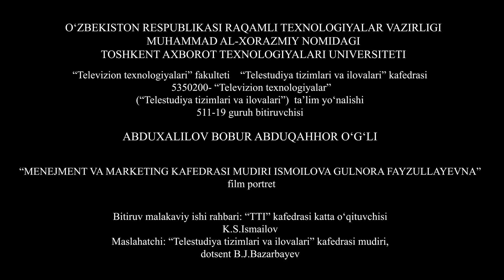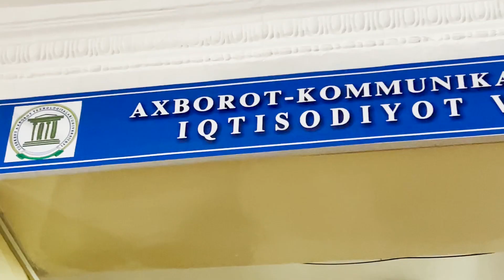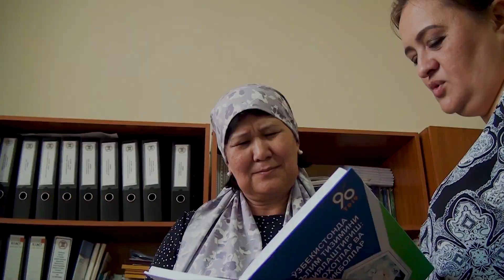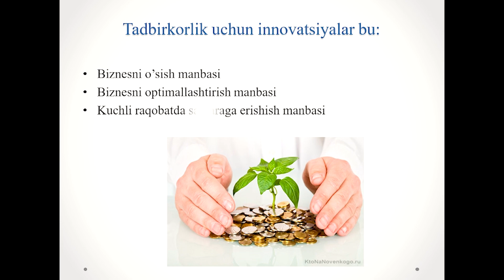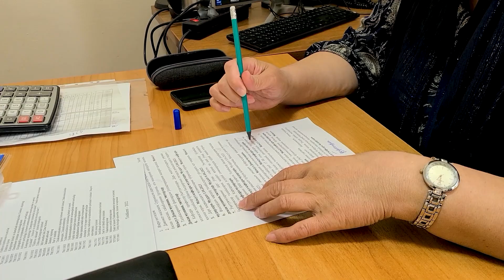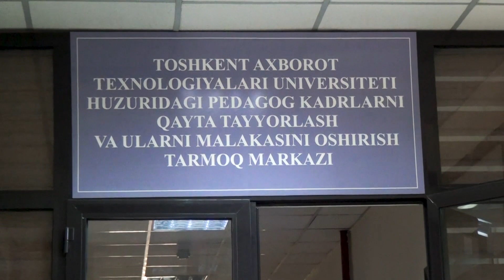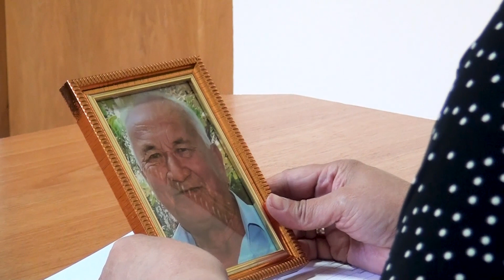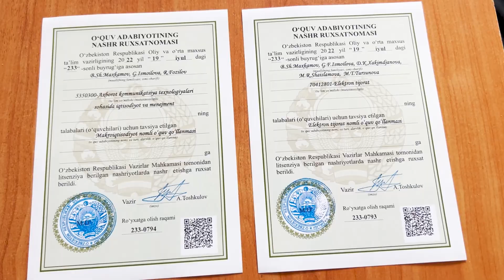Menejment va marketing kafedra mudiri dotsent Ismoilova Gulnora Fayzullayevna tugrisida film portret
автор, режиссер оператор: Бабур Абдухалилов
илимий-ижодий рахбарлар: доцент Батыр Базарбаев, Камолиддин Исмаилов
Ushbu bitiruv ishi “Menejment va marketing kafedrasi mudiri Ismoilova Gulnora Fayzullayevna”  film portret mavzusiga bag‘ishlangan. Filmda Gulnora Fayzullayevna hayot yo‘llarini ifodalash maqsad qilingan va bu maqsadni amalga oshirishda hujjatli film olish qonun qoidalariga asoslangan holda tasvirga olish ishlari amalga oshirilgan. Filmni maqsadi tanlangan mavzuni ochib berish bo‘lib, bu ishda asosan bugungi kunda  filmlar ishlab chiqishda operatorlik mahorati, uning qirralari, film ishlab chiqishda operatorning film tasviriy yechimi ustidagi ijodiy izlanishlari  hamda  tashkiliy masalalariga e’tibor qaratildi.